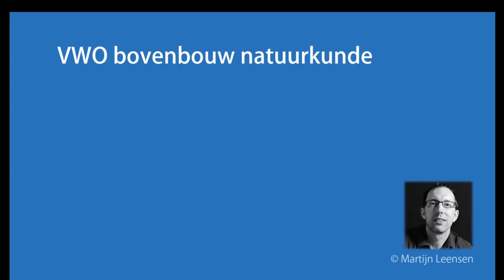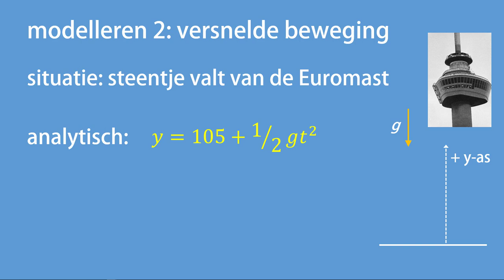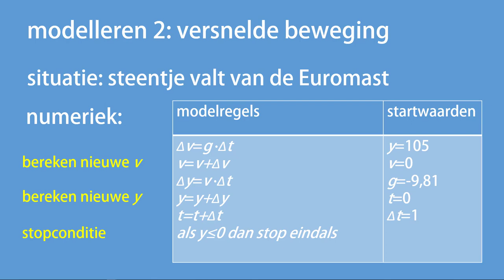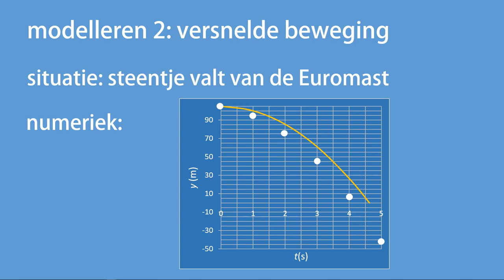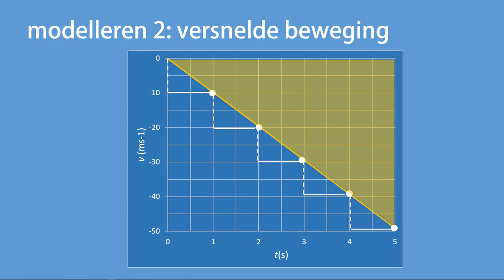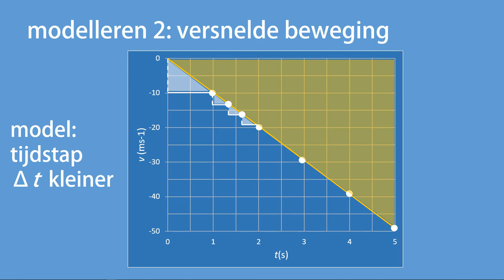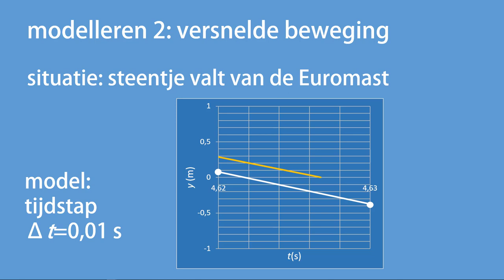Modelleren 2: eenparig versneld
In deze video kijken we naar hoe een eenparig versnelde beweging numeriek gemodelleerd kan worden. Ook leg ik uit waarom in dit soort situaties een numeriek model nooit precies de correcte waarden kan geven. Maar de afwijking kan wél zo klein mogelijk gemaakt worden!